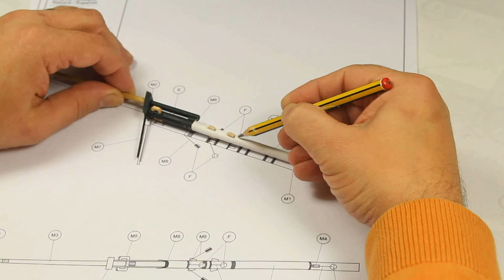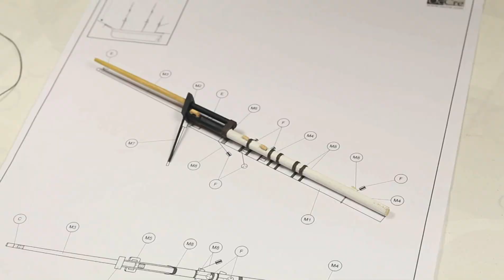76- Elaboración de las reatas. HMS Terror - Modelismo Naval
artesania craftwork modelismo Como Construir el Barco HMS Terror de OcCre.

En este video tutorial te enseñamos como construir de principio a fin la maqueta HMS Terror de OcCre. Un maravilloso modelo de madera. Disfrute del modelismo naval de calidad y aprenda a construir esta maqueta de madera paso a paso.

Acompáñenos en esta maravillosa aventura y diviértete construyendo esta espectacular maqueta de OcCre.

Este kit incluye todas las piezas, planchas, tiras de madera, instrucciones y todo lo necesario para la construcción de la maqueta. Estos video tutoriales son complementarios y muy útiles.

En el año 1845, al mando del capitán Sir John A. Franklin, las naves Terror y Erebus emprendieron la expedición en busca del famoso paso del Noroeste. Fueron las primeras naves provistas de motores auxiliares, estaban reforzadas con láminas de hierro para protegerlas del hielo y tenían provisiones para tres años de navegación.Fueron vistas por última vez cerca de Groenlandia antes de desaparecer en el laberinto del hielo ártico.

Con la colaboración de un cazador inuit de la aldea ártica de Gjoa Haven, el 26 de septiembre de 2016 se encontraron los restos del H.M.S. Terror, desaparecido hace 168 años. El Terror se encuentra bien conservado. Se han obtenido imágenes de la cubierta y del interior donde se pueden ver objetos y partes intactas de la nave.

Continua el misterio de la trágica expedición de Franklin, el estudio arqueológico de los restos del Terror puede que ayuden a resolverlo.

Construye el HMS Terror de OcCre.